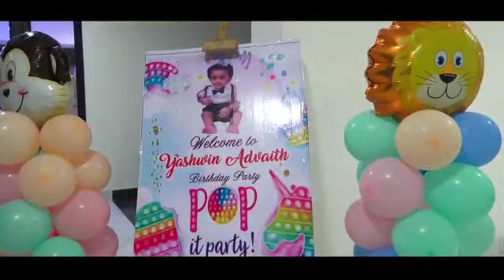April 24, 2023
Video from manjulamurty